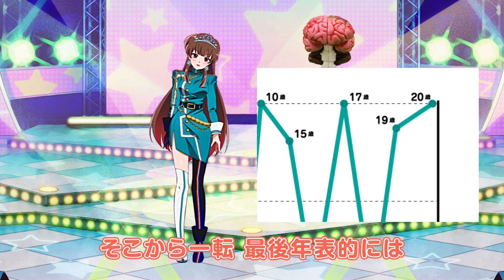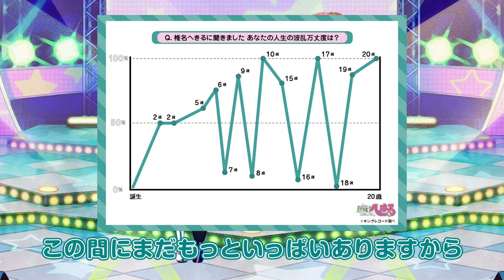「異世界転生したらしいな、へきる」第19話『今日は誕生日！らしいな、へきる』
武道館声優系Vtuber「碧流」がお送りする新番組
「異世界転生したらしいな、へきる」
毎週土曜20時〜 YouTubeにて公開中！

★椎名へきる ニューデジタルシングル「青空Highway」リリース決定☀️
作詞：叶人／作曲：叶人・青木宏憲(HANO)／編曲：青木宏憲(HANO)
配信⽇：2022/4/8(金)　各音楽サイトにて

★椎名へきる ワンマンライブ「椎名へきる LIVE～STARTING LEGEND 2022"R"～」開催決定🎤
開催⽇：2022/4/17(日)
【昼公演】12:30 OPEN / 13:00 START
【夜公演】16:30 OPEN / 17:00 START
会場：池袋Club Mixa
チケット代金：7,700円（税込）

■FC先行チケット販売中！■
受付期間：3/12(土) 17:00～3/23(水) 23:59
公式ファンクラブ「4179＊LOVE」

※ファンクラブ会員の方は、ログイン後【Member's Menu】の『碧文日和』ページからチケットのお申込みが可能となります
　メンバー領域にログインすることで会員認証を実施いたしますので、会員番号の入力等はございません

※新規にファンクラブ会員にお申込みいただいた場合も、決済完了後にログインが可能となりますのでチケットのお申込みが可能となりますが、締切間際はアクセス集中などが予想されますので、申込み日時に余裕を持ってお手続きされることをお薦めいたします

★あらすじ
ー2021年4月17日。
へきる星はマザーコンピュータの暴走によって爆発。
宇宙の塵となり、消滅してしまった……。
爆発に巻き込まれて身体を失ってしまった椎名へきるは概念となり、やがてYouTubeの世界へとたどり着く。
無限焼きマシュマロを頬張り、この世界を楽しむへきるだが、そんな楽観的な彼女にマザーコンピュータ検定八段のMr.ブレインは忠告をする。
フラグを乱立した結果、へきるはこの世界で存在を保つためにVtuber碧流へと転生することになってしまうのであった。
へきるアンドロイドに現実の仕事を任せた一同は、失った身体を取り戻すためにこの波瀾万丈な世界に挑んでいく。